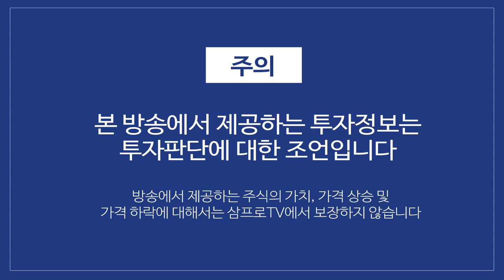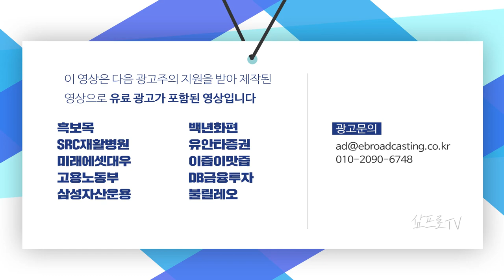빅이벤트 마감 후 변동성 큰 장세.. 경기부양책의 힘은 언제까지? f.교보증권 박병창 부장